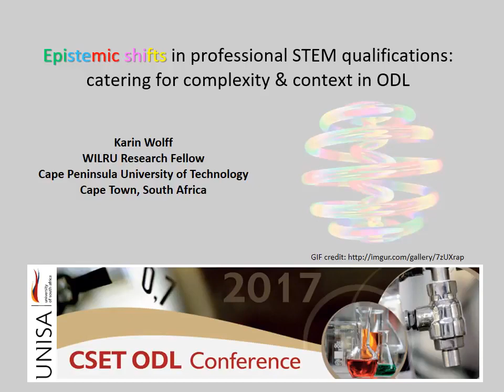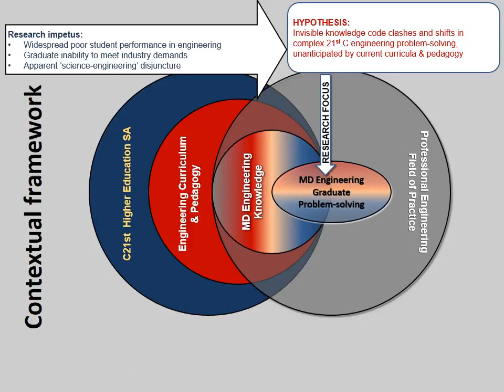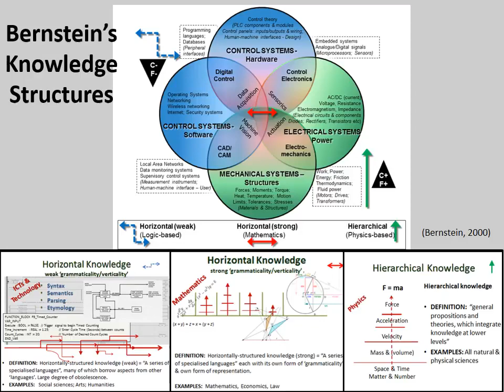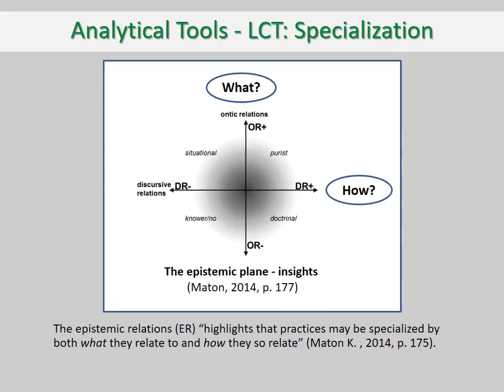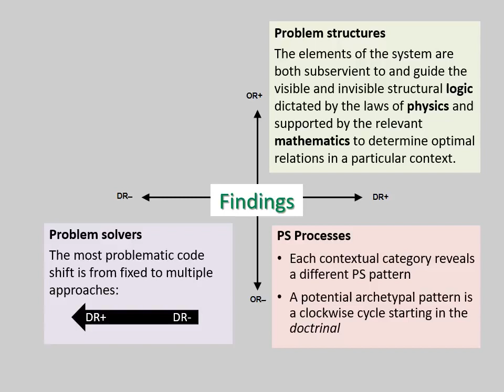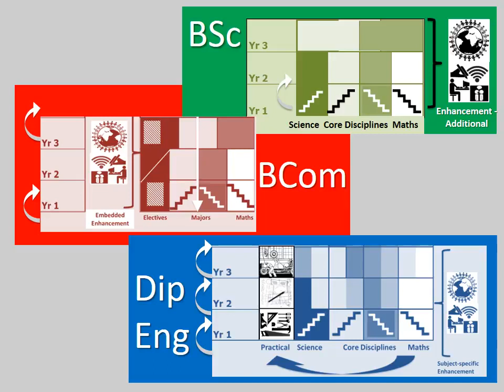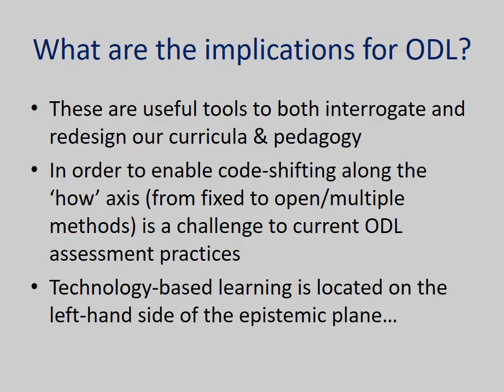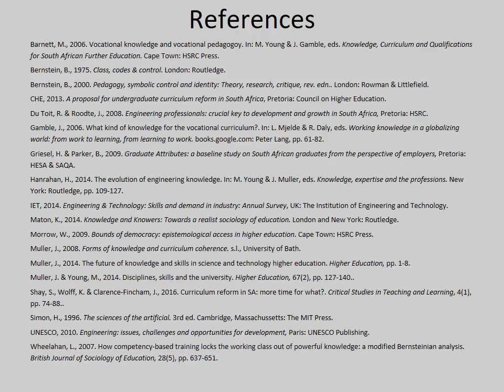2017 – Karin Wolff – Epistemic shifts in STEM Education @ UNISA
Karin Wolff
Invited paper for the UNISA College of Science, Engineering & Technology ODL Conference September 2017